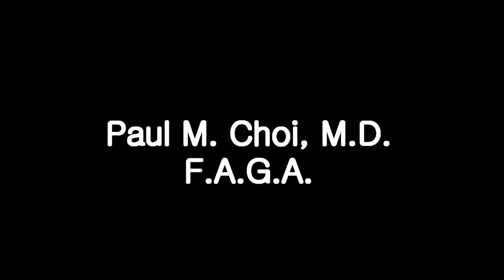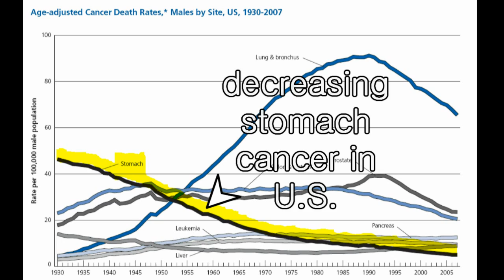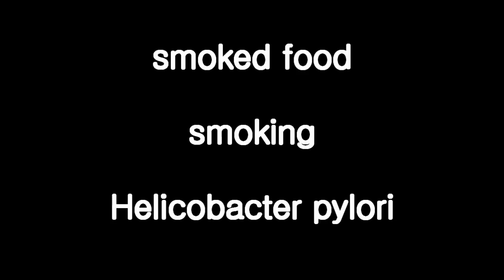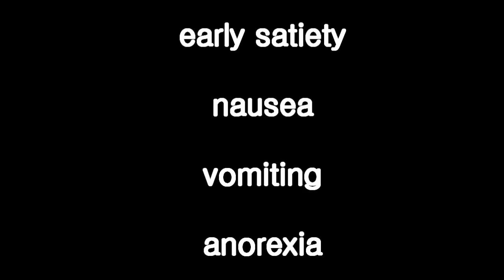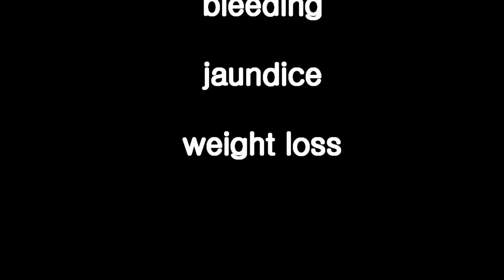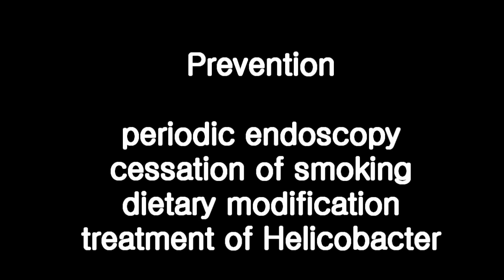Stomach Cancer: An Overview | Los Angeles Endoscopy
Stomach cancer is the second leading cause of cancer death worldwide. Although the incidence of stomach cancer has declined dramatically in the United States and Western Europe in the last 60 years, the disease remains a serious problem in much of the rest of the world, where it's a leading cause of cancer death.
  This global variation is almost certainly linked to two factors that play a major role in the development of stomach cancer — infection with Helicobacter pylori (H. pylori) bacteria and diet, especially the type of diet that's high in salted, smoked and pickled foods common in areas that lack refrigeration as a means of preserving food.
Stomach cancer is more readily treated when caught early. Unfortunately, by the time stomach cancer causes symptoms, it's often at an advanced stage and may have spread beyond the stomach. Yet there is encouraging news. You can reduce your risk of stomach cancer by making a few changes in your lifestyle.